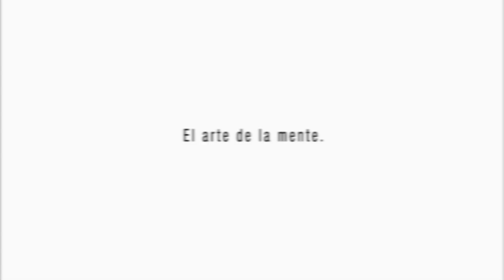TOMAR ACCIÓN con HIPNOSIS (Jorge Astyaro)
Hipnosis para MOTIVACIÓN personal, para la fuerza de voluntad y ponerte en acción en audio 3d con Jorge Astyaro

Hipnosis 02:20

Productos que recomiendo:
libros que uso en mis vídeos , equipo con el que grabo :